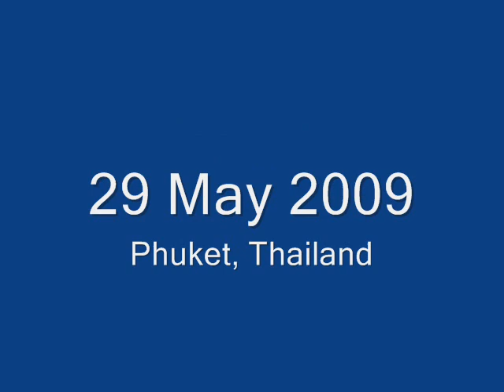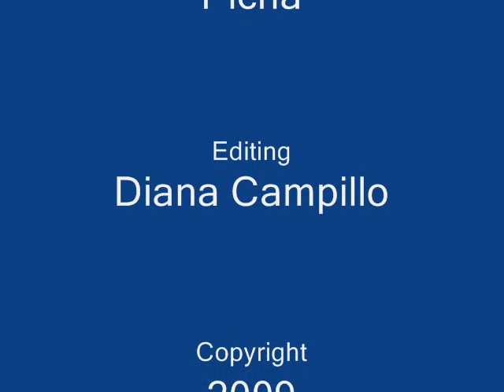Buakaw vs. Namsaknoi: EXHIBITION fight in Phuket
Exhibition fight between Buakaw and Namsaknoi held in Bangla Stadium on May 29, 2009 in Phuket ,Thailand.